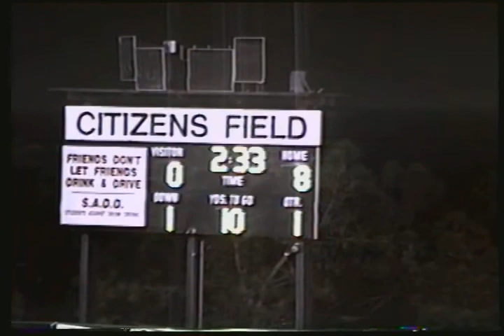Buchholz High School vs Gainesville High School 1995